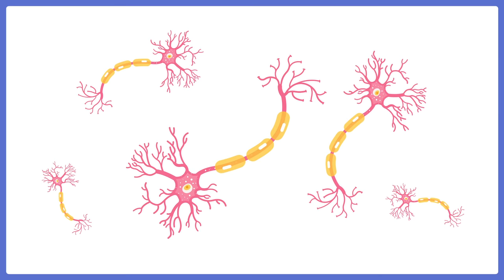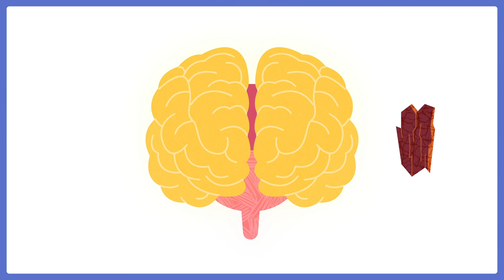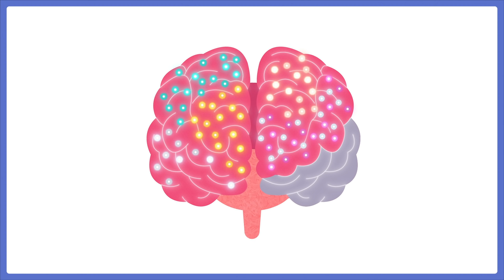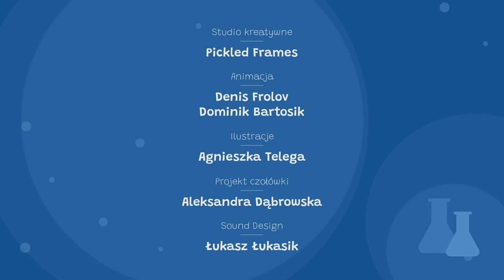Jak działa mózg?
Książka Tomasza Rożka "Jak działa człowiek?", inspirowana filmami z kanału Nauka. To Lubię Junior, jest już dostępna 👉🏻 Wartościowym uzupełnieniem książki jest zeszyt zabaw "Tak działa człowiek" autorstwa Anny Leszczyńskiej-Rożek.
Wiecie o tym, że macie w głowie superkomputer? Taki, który pozwala myśleć, poruszać się, oglądać filmy, śnić i mówić. Ten komputer zarządza całym waszym ciałem. Tak, ten komputer to mózg!